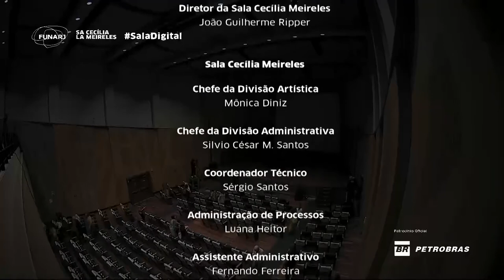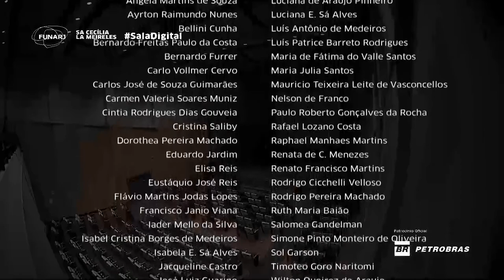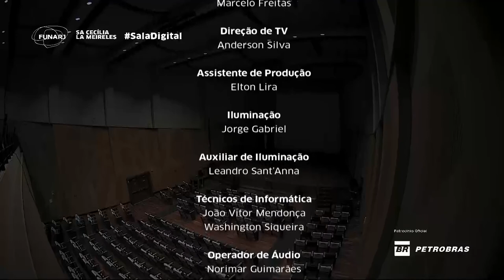Enoch Arden - Richard Strauss